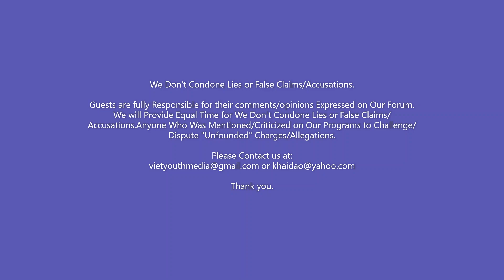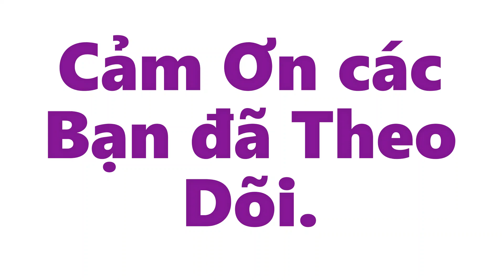CSVN Sẵn Sàng Chi $10M | Trần Nhật Phong Được Trả Bao Nhiêu?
Vũng Lầy Bolsa - 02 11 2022 - Cam A/P2: NCQCSVN Sẵn Sàng Chi $10M - Trần Nhật Phong Được Trả Bao Nhiêu?